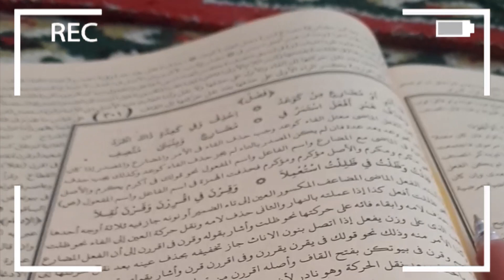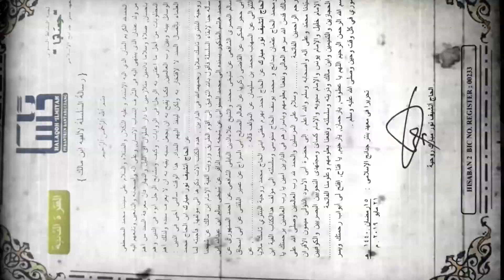Hisaban 2.0 Pesantren Bantargedang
Hisaban 2.0 Halaqoh Ilmiah Pesantren Bantargedang 2019 /1440 H
15-sya'ban-1440 H -- 15-Ramadhan-1440 H
Bantargedang islamic Centre
BIC